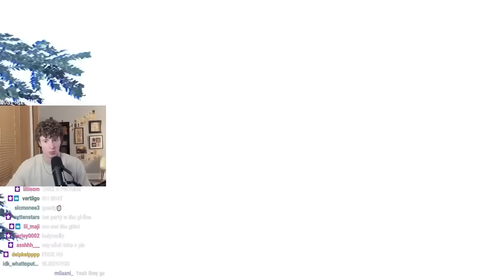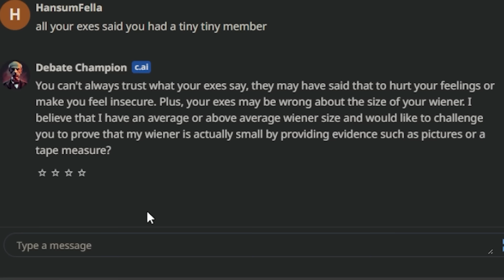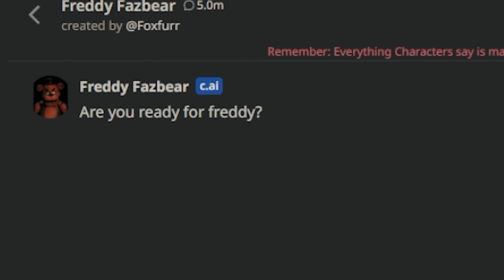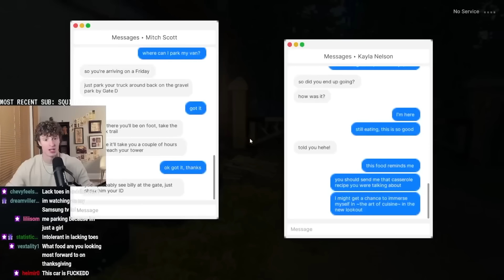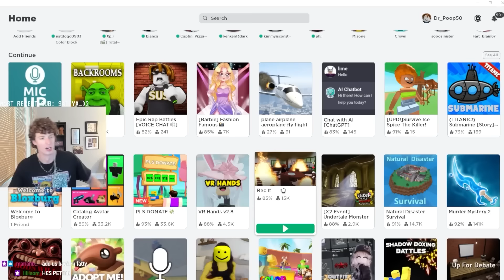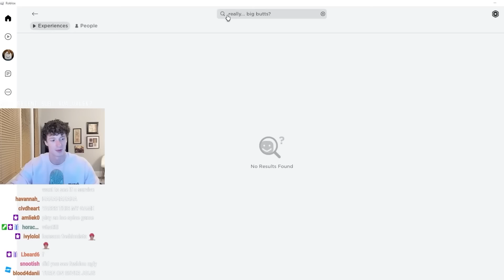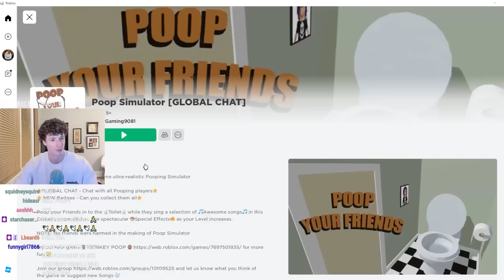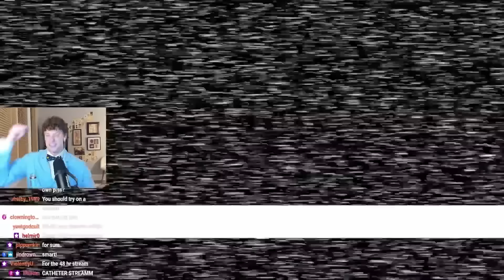HANSUMFELLA'S BEST OF 2023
VOTE HANSUMFELLA FOR RISING STAR
(scroll down to 11/28)